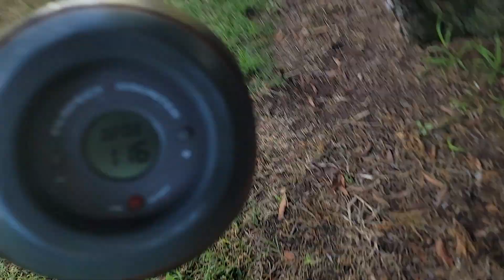116 pushups in a set on 10 06 2023. fitness pushups sagaftra calisthenics #